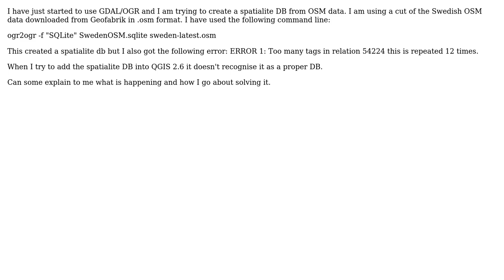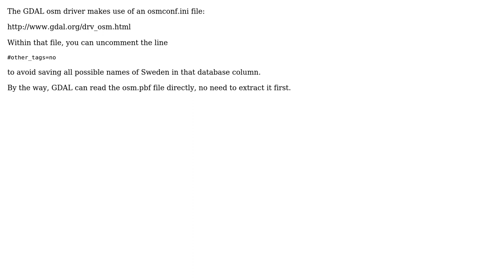GIS: Creating Spatialite DB from Swedish OSM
With thanks & praise to God, and with thanks to the many people who have made this project possible! | Content (except music & images) licensed under CC BY-SA | Music | Images & others | With thanks to user PolyGeo user mtsini user AndreJ and the Stack Exchange Network Trademarks are property of their respective owners. You are responsible for your own actions.